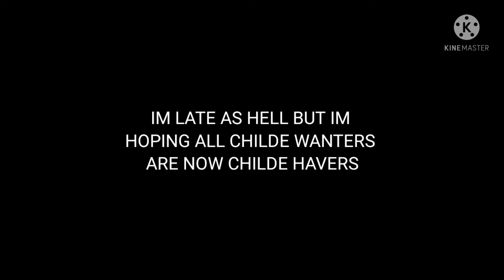Pulling on Childe Banner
This video was suppose to be edited and uploaded on the day Childe's Banner was released but my laziness said no.